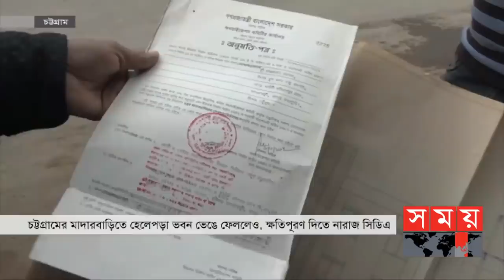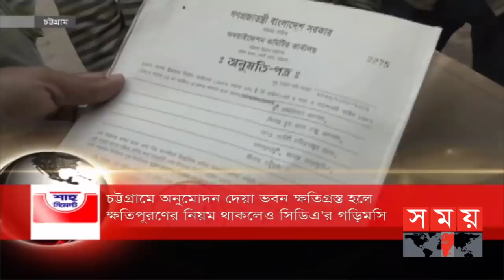সময় সংবাদ | দুপুর ১২টা | ২৪ ডিসেম্বর ২০২১ | Somoy TV Bulletin 12pm | Latest Bangladeshi News